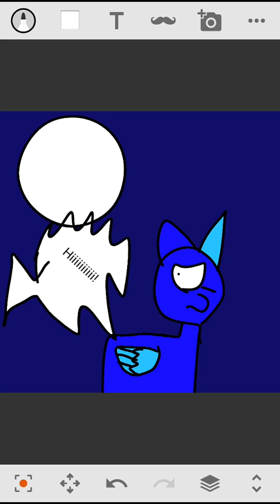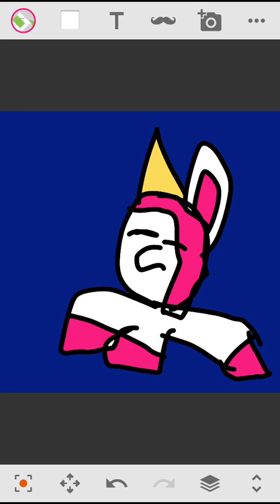Mi historia de Lulú Mimi murciélago pony